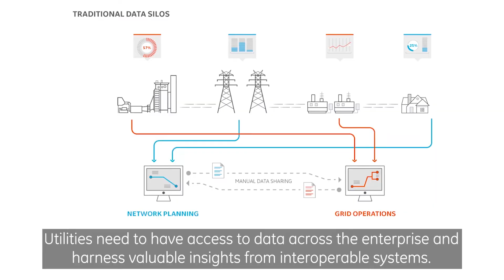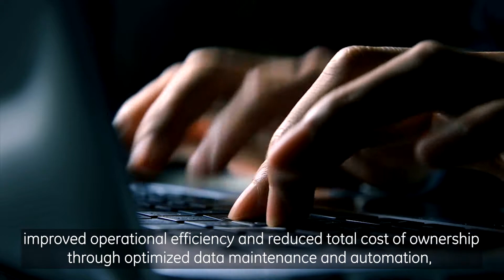GE Digital: GIS Smallworld Solutions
GE’s Smallworld is the key to both achieving real-time data access and creating an intelligent ecosystem that can simulate network dynamics.

With GE’s Smallworld solutions, you can model and manage your entire network infrastructure with confidence and consistency across your enterprise. Our technology uniquely combines over 25 years of experience with network modeling, real-time control systems, and large-scale data models. GE’s Smallworld is the key to both achieving real-time data access and creating an intelligent ecosystem that can simulate network dynamics.

The GE Smallworld GIS portfolio provides industry focused solutions for: Electric Transmission and Distribution utilities, Telecommunications, Gas Distribution and Transmission Utilities, Water and Waste Water Utilities, and field enablement of work.

Transcript:
Utilities need to keep up with the massive amounts of data being generated by the explosion of connected devices while meeting the more restrictive regulatory requirements continually improving overall operational efficiency and reducing costs.

Utilities need to have access to data across the enterprise and harness valuable insights from interoperable systems. GE's Smallworld technology uniquely combines over 25 years of experience with network modeling, real-time control systems, and large-scale data models.

GE's Smallworld is the key to both achieving real-time data access and creating an intelligent ecosystem that can simulate network dynamics utilities can offset the cost and challenges of modernizing their legacy GIS systems.

By turning to a proven network-based GIS provider with GE's Small world solutions you can model and manage your entire network infrastructure with confidence and consistency across your enterprise.

The GE Smallworld GIS portfolio provides industry focused solutions for electric transmission and distribution utilities telecommunications gas distribution and transmission utilities water and wastewater utilities and field enablement of work.

GE's end-to-end portfolio accelerates time to value and lowers total cost of ownership while delivering customer outcomes that matter.

These include improved network reliability through single network model and defined business workflows that result in reduced downtime, improved operational efficiency. and reduced total cost of ownership through optimized data maintenance and automation streamline business processes, reducing duplicate data entry, improve safety, and situational intelligence for mobile field workers with access to geospatial network data.

And because of GE's broad and natively interoperable solutions portfolio, only GE can offer a fully integrated end-to-end solution for GIS, through advanced distribution management solutions with mobility for the entire network asset lifecycle.

To learn more about our solutions please visit ge.com Digital Smallworld.